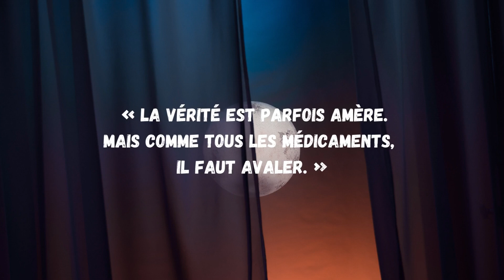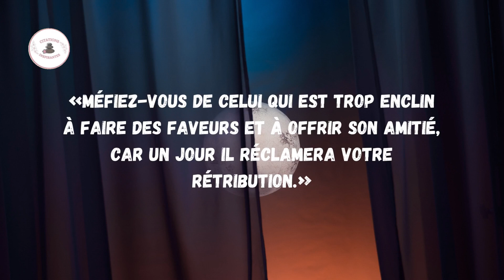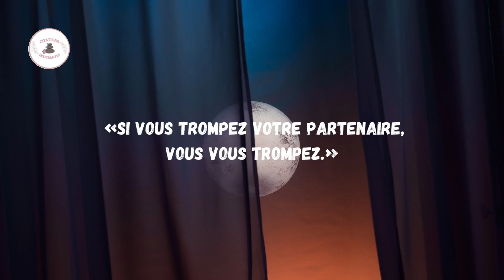Les meilleures citations inspirantes CELTES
👉 Partager pour inspirer, motiver autour de vous et

N'hésitez pas à inscrire dans les commentaires la/ les citations qui vous a/ont le plus marqué et ce que vous en pensez.

📌 NOS AUTRES VIDEOS

📌 LIENS CREATION VIDEO / AUDIO